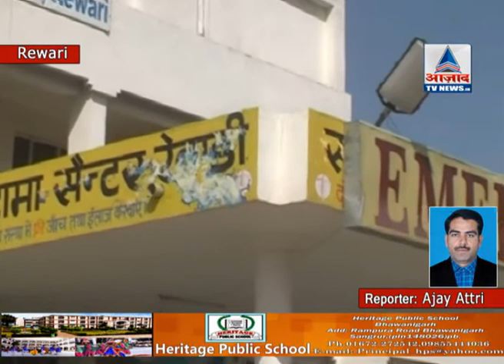REWARI HADSA IN HOSPITAL